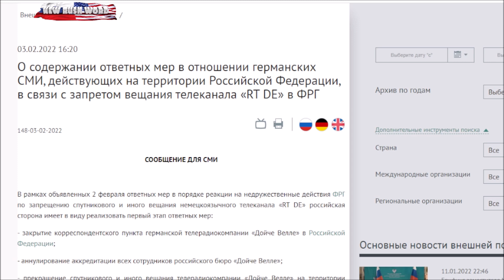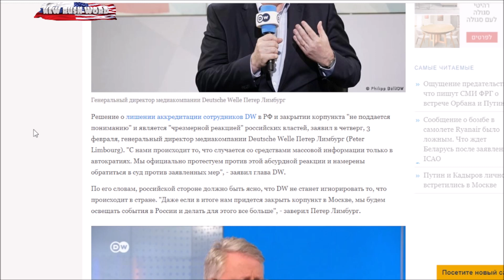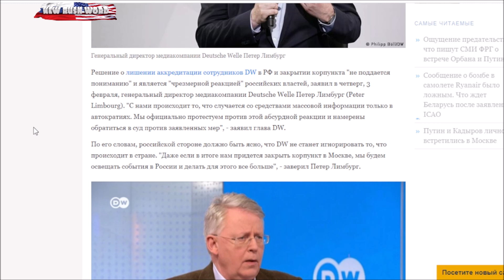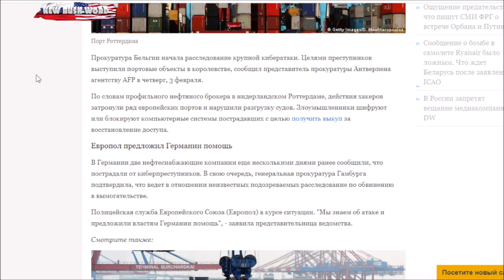Хроники безумия: в РФ запретили Deutsche Welle, кибератака на Евросоюз, Кадыров представляет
Россия прекращает работу Deutsche Welle в ответ на блокировку канала RT в Германии в Евросоюзе расследуют кибератаку хакеров-вымогателей на портовые терминалы в Грозном прошел 400-тысячный митинг против семьи Янгулбаевых
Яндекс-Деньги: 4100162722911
Bitcoin: 18BNGaWpPBfYMD7ohcCAfHCXuY3Peq37x7
Ether: 0x730119e25E1670996c02BBd5507EfcC26ce38cB5